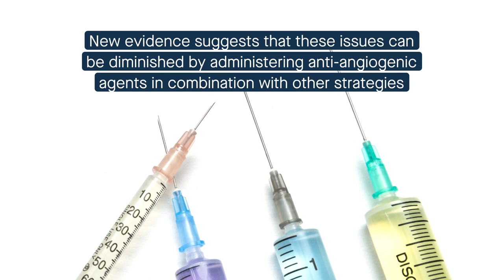Potential roles of angiogenesis inhibitors in cancer treatment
Ansari, et al. “Cancer Combination Therapies by Angiogenesis Inhibitors; a Comprehensive Review.” Cell Communication and Signaling (2022)